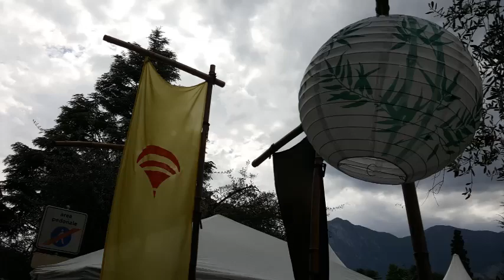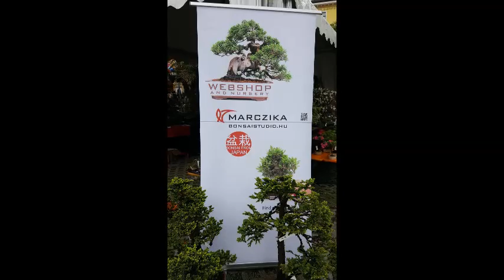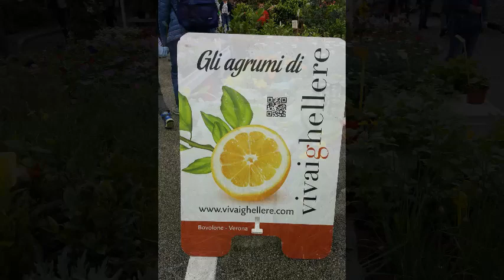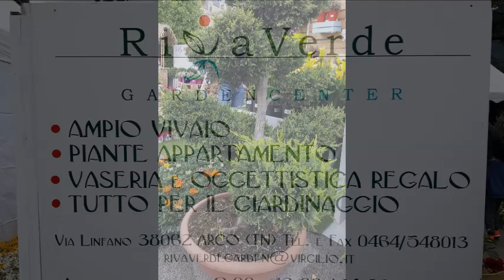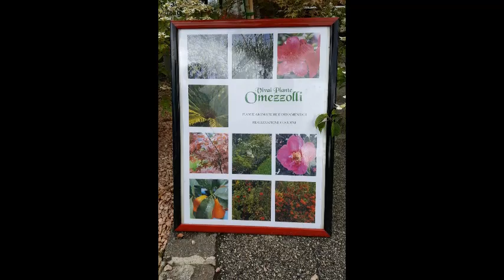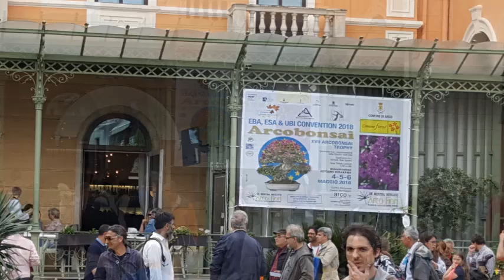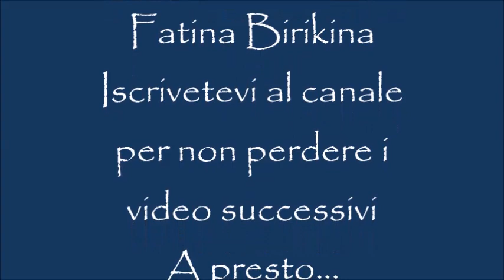Arco Bonsai _Maggio 2018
Arco Bonsai _Maggio 2018. Piante. Fiori. Bonsai.Giardino.